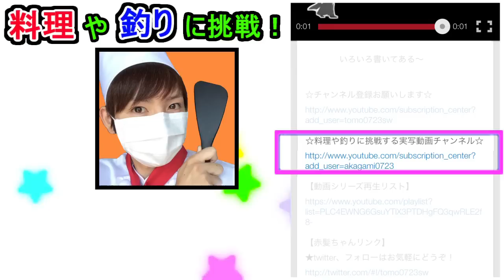【マリオカート８】赤髪のともの実況プレイ Part13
フレンド9人で対戦！バイクにも挑戦！

～出演～(敬称略)
とも(投稿主)、タル、クミ、ソーラ、アッキ
よっぴ～、アイク、シム、Nihiru

★生放送コミュお気に入り登録よろしくねん！